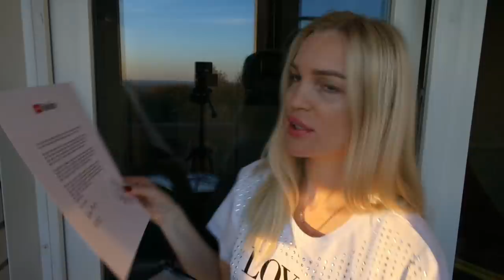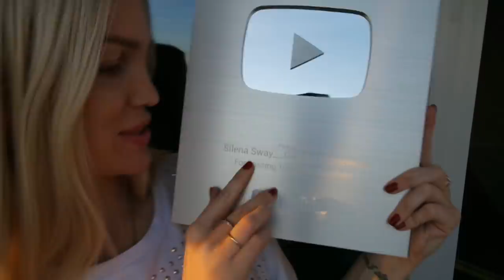Серебряная КНОПКА YouTube!!! Пришла!!! Ура!!! SilenaSway_Силена Вселенная